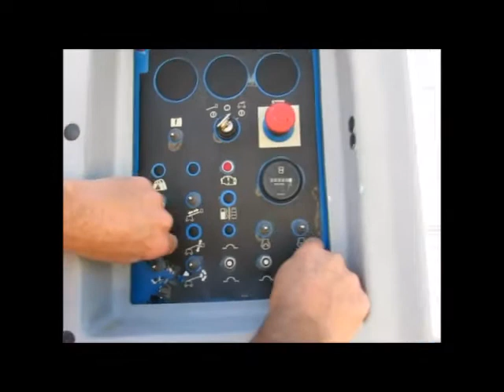Sold! 2011 Genie S40 40' 4WD Diesel Telescopic Boom Lift Man S-40 bidadoo.com